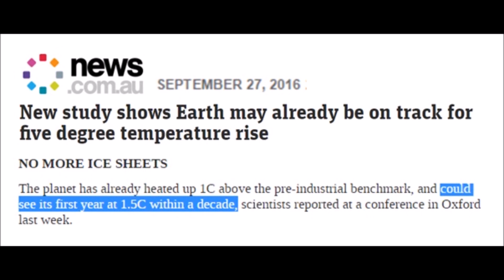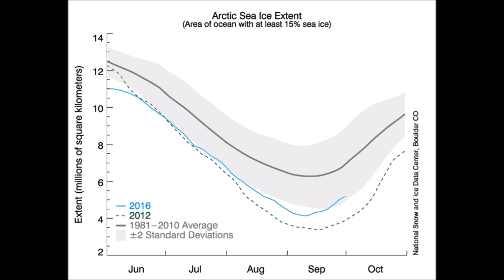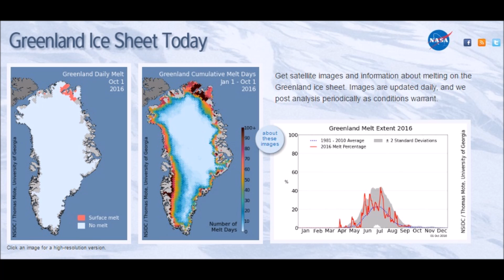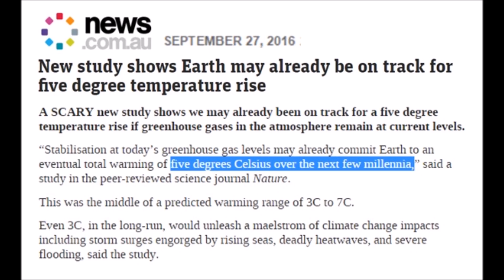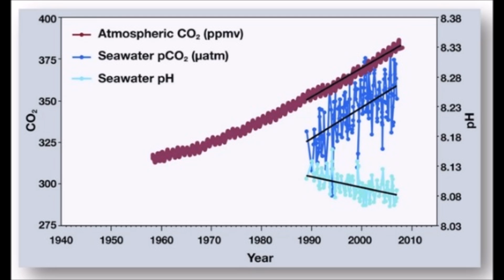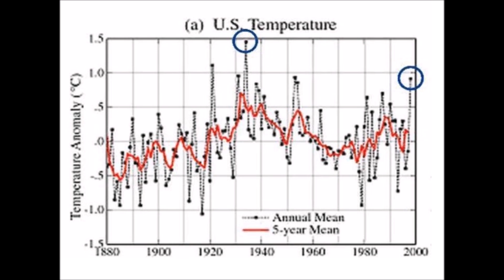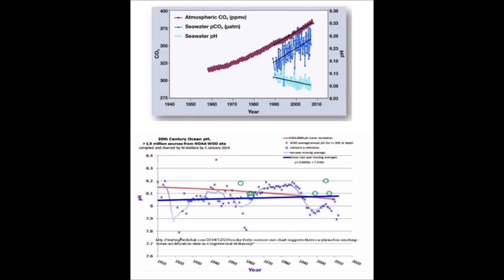Sea Ice Gains, Oceans Cool NOAA Caught Lying | Mini Ice Age 2015-2035 (230)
NOAA caught committing fraud on Greenland melt, ocean acidification and US temperatures. Now a new article says world will rise by 5C.